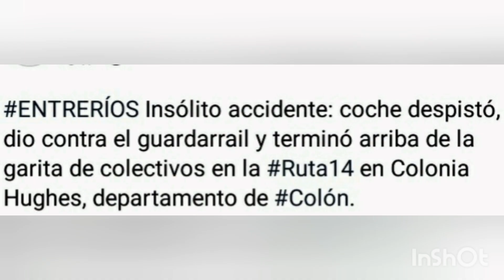auto Saltador Entre Ríos!!(20 de septiembre de 2021)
un auto terminó encima de una parada de colectivos hoy en la provincia de Entre Ríos!!!